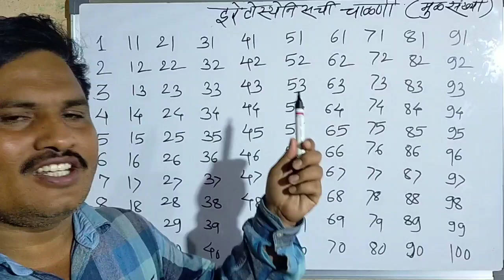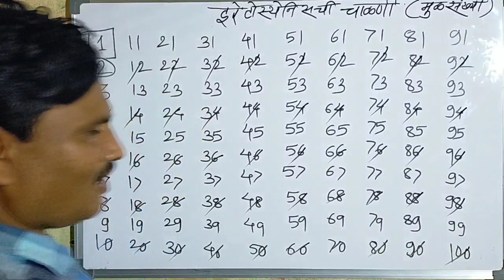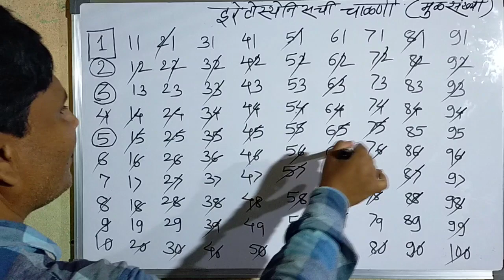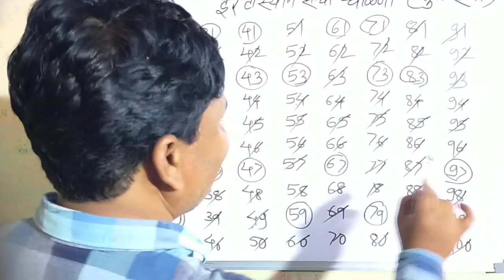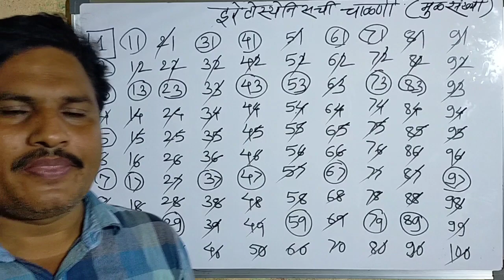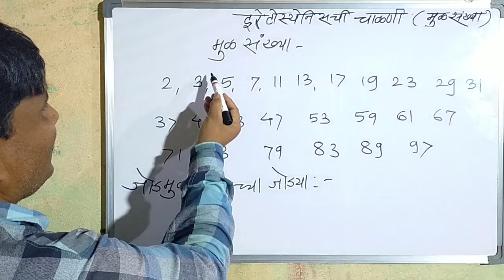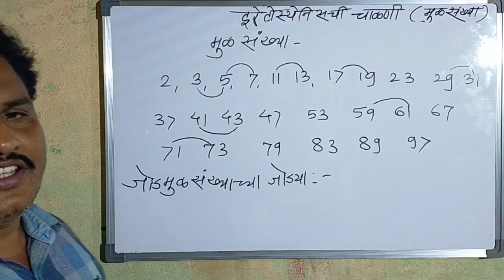How to find prime number मुळ संख्या शोधणे